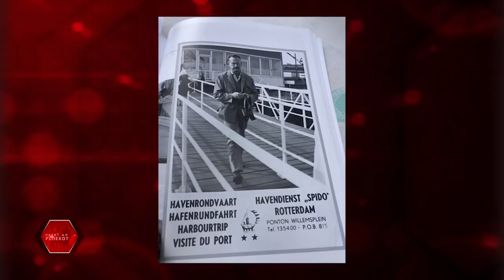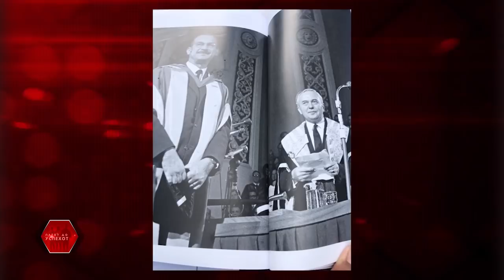Патот до успехот со академик Ѓорѓи Филиповски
Неодамна го прослави својот 100-ти роденден. Витален и сè уште со чиста и јасна мисла. Во Патот до успехот, импресивната приказна на Академик Ѓорѓи Филиповски. Еден од основачите на Универзитетот „Св. Кирил и Методиј“. Човекот кој заедно со Блаже Конески ги удираат темелите на МАНУ. Почитуван дома, но и во странство.

Академик Ѓорѓи Филиповски во Патот до успехот.